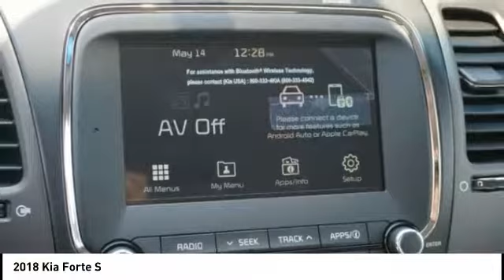2018 Kia Forte Salem VA L4A4573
2018 Kia Forte S

Hart Motors
1341 East Main Street

JE224573